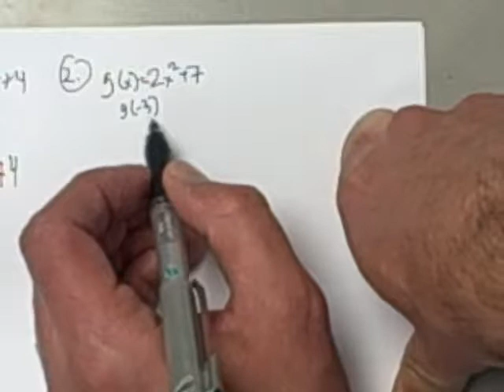m99 practice quiz 2 prob 02.AVI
m99 practice quiz 2 prob 2